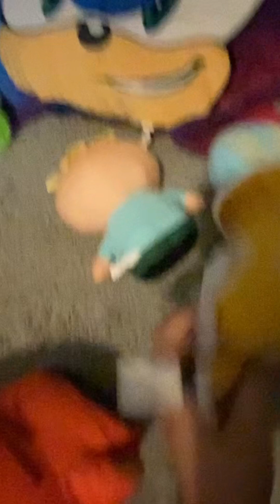The poop of 87